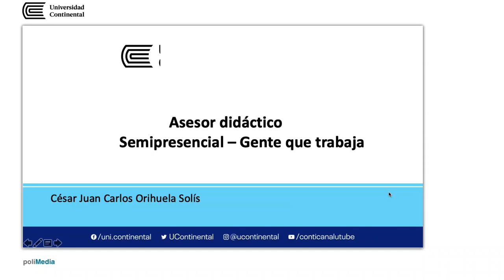César Orihuela Solís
Asesor didáctico